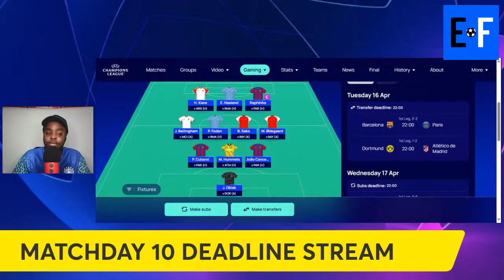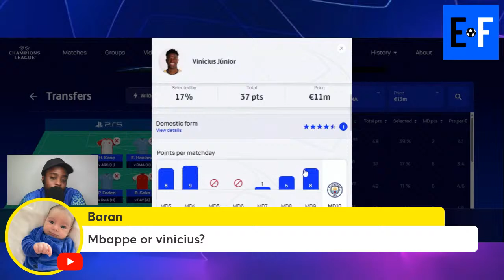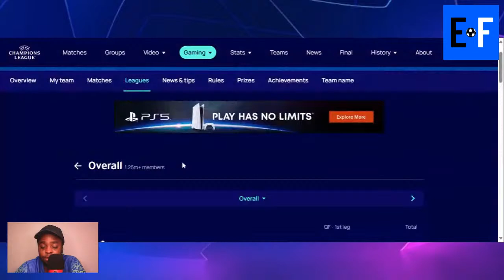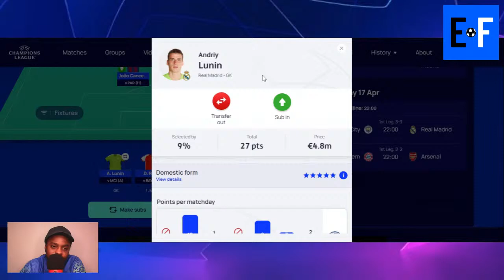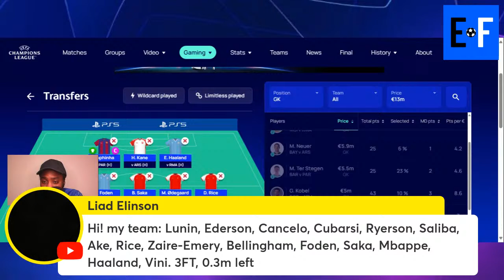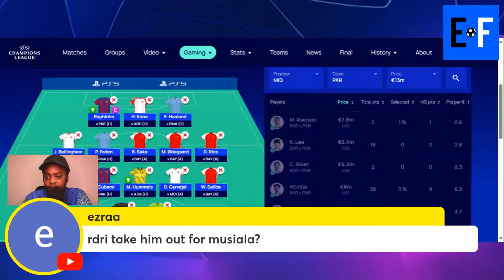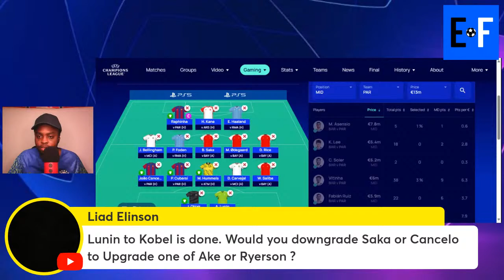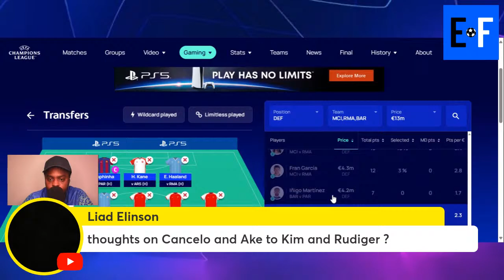MATCHDAY 10 UCL FANTASY DEADLINE STREAM | Champions League Fantasy Football Tips 2023/2024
LEAGUE CODE: 127MNI6R01

PREDICTION LEAGUE CODE: 5UPPDNGMHW

📷📸 Sign up to the Best Live Streaming Studio (Streamyard) and get a $10 Discount for your first month when you use the link below 🔥

⚪ Glen Kightley Twitter ⚪